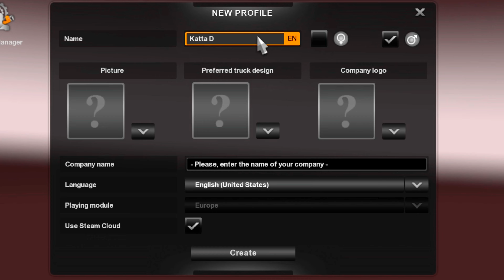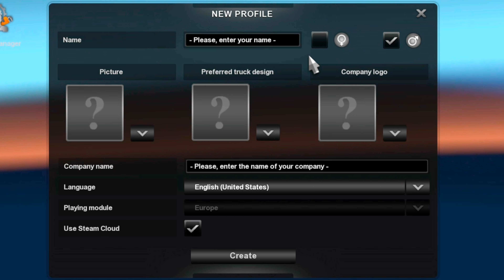Tamilnadu to Europe Lorry Job Resume Euro Truck Simulator 2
Hai frds namma ets2 la pudhusa episode start pannirukom namma real life la drivers oda kastam avaroda life paththi intha episode la pakka porom namma Tamilnadu la irunthu farien la poi epdi valkaiya valthu varanga nu pakka porom athanala marakkama like pannirunga namma channel la marakkama subscribe pannirunga frds

Tamilnadu to Europe Lorry Job in drivers life